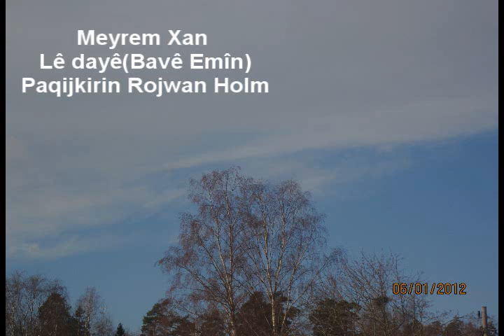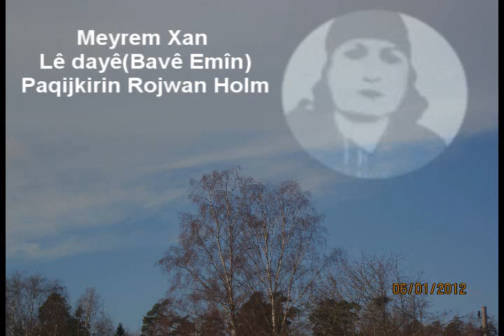Meyrem Xan -Lê dayê(Bavê Emîn)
kurdi kurtce kurdisk kurdish silvan farqin sliva amed govend kurdistan Arif Cizrawi cizirî zaxo mahkurdi mahabad kerkuk arbil soranîabad soranî,Meyrem Xan